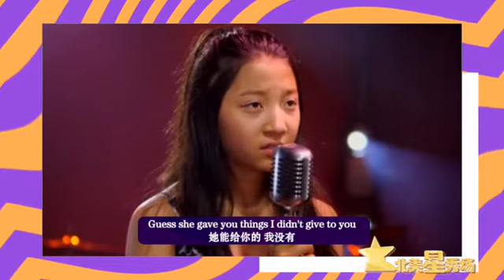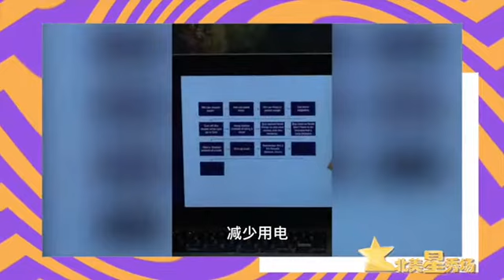【YKLM独家】北美星秀场 第二期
北美星秀场是一档为青少年量身打造的综艺秀，希望这些心怀艺术梦想的青少年能在更广阔的舞台上展现自己的才华。